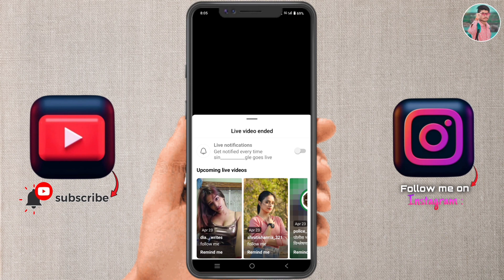Instagram Live Video Ended Problem | Instagram Live Video Has Ended Problem Solve | How To Live 2024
Your queries 👇

1) instagram live video has ended problem solve
2) instagram par live video kaise dekhe
3) instagram live video kaise kare
4) how to add instagram live video with friend 5)instagram par doston ki live video kaise dekhen
6) instagram par live video kaise chalaye
7) instagram par live video call kaise kare
8) turn off instagram live video notifications
9) how to end instagram live 2024)
10) instagram,how to go live on instagram,instagram live problem
11) instagram par live nahi ho raha hai